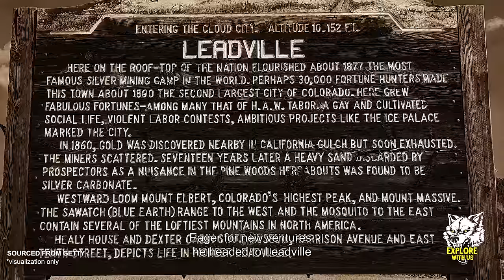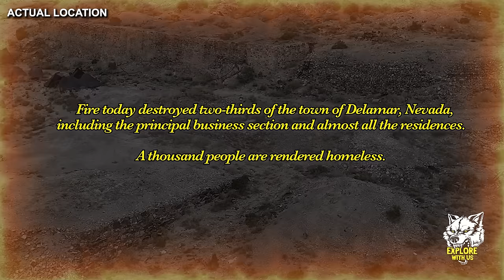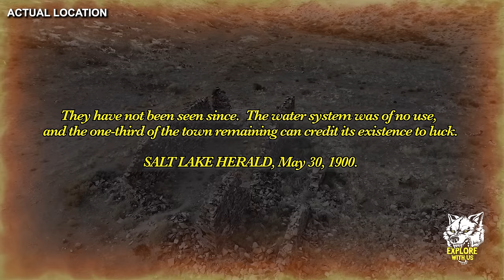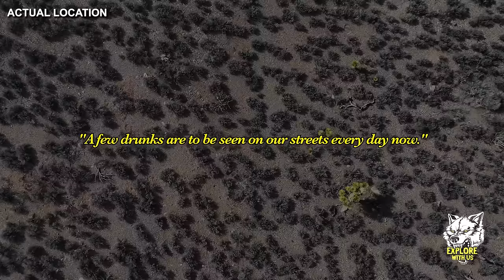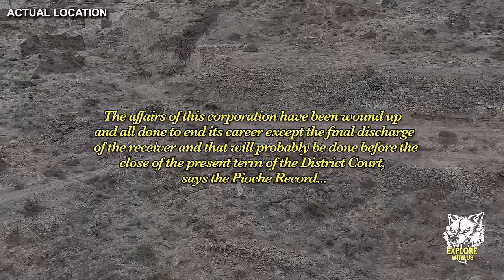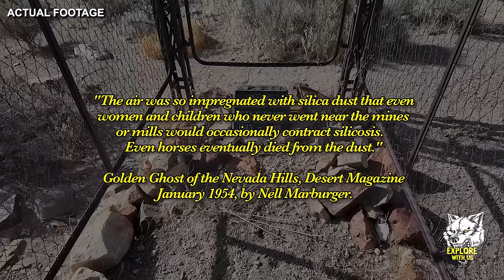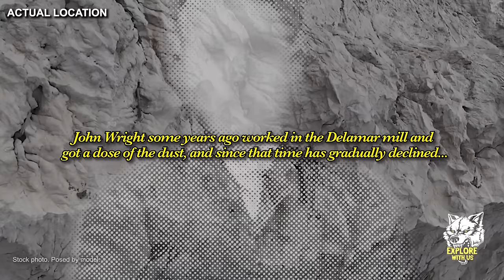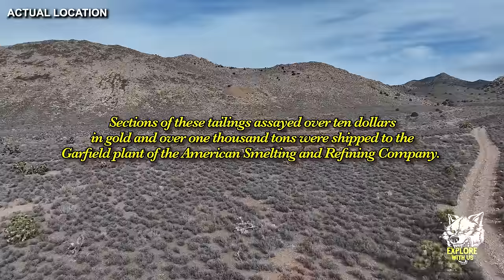This Strange Formation in the Desert Killed an Entire City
In today's educational history documentary, we're covering the ghost town of Delamar, a city wiped out by a strange formation in the desert...